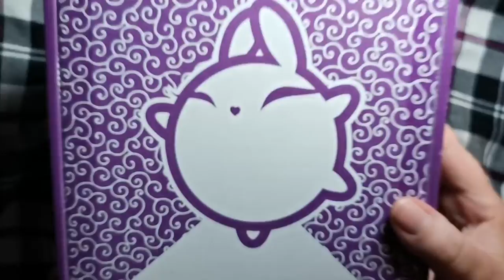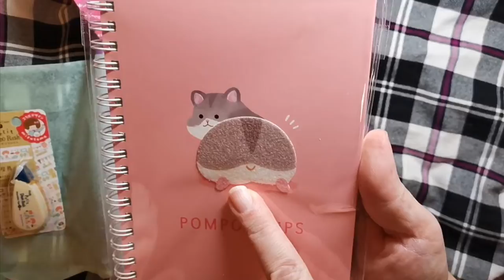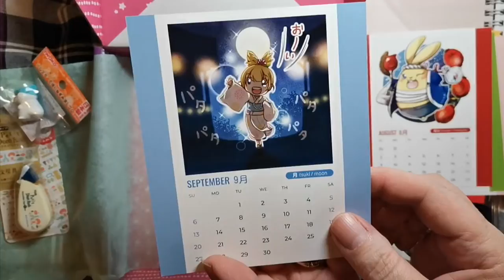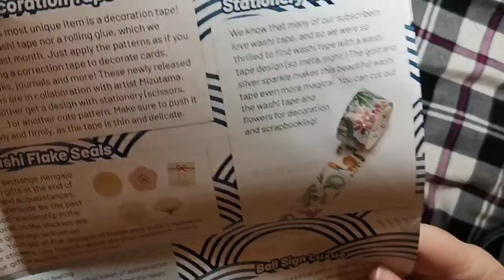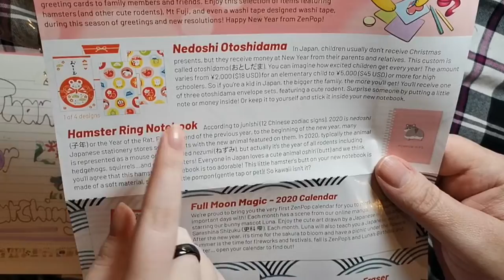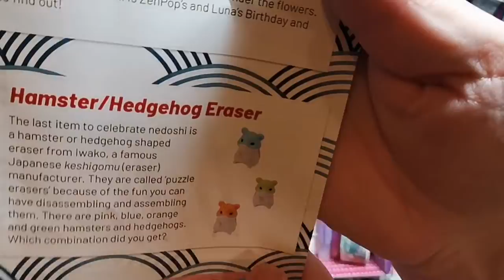Japanese Stationary from Zenpop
Today we are unboxing December's Zenpop stationary box. What cute stationary supplies have they spoilt us with this month?

Etsy shop